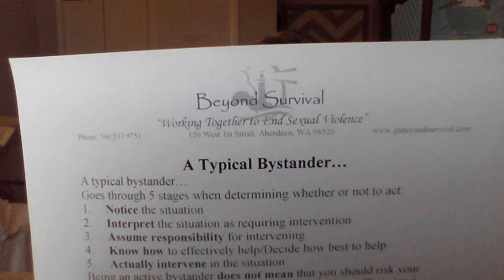Bystander Intervention Grades 9-12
Hello and happy Friday!  Today's class is all about Bystander Intervention.  You can find the info material in Google Classroom with the code hy6uovn .